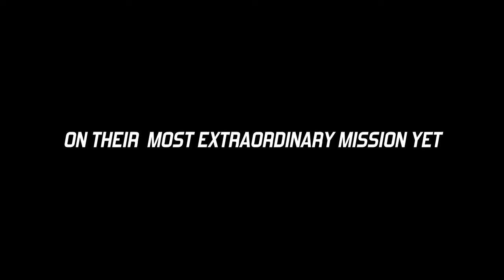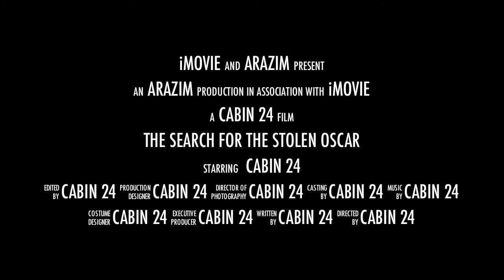Trailers 2012 - Arazim: The Search for the Stolen Oscar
A movie trailer created by Cabin 24 in video chug.
Camp Ramah in Canada, Summer 2012 (Session 2).